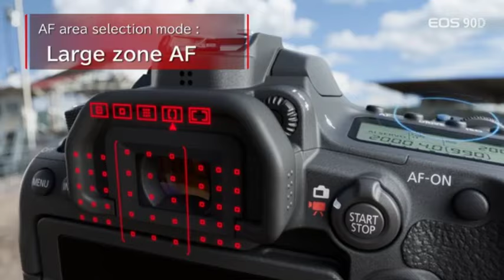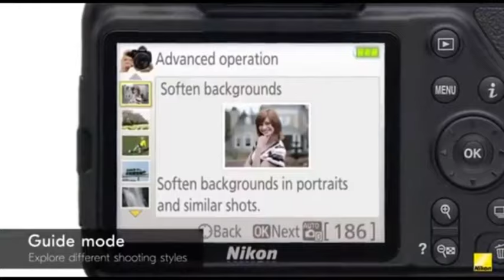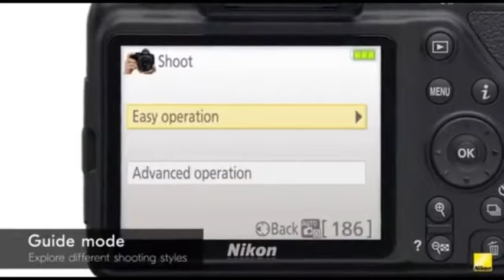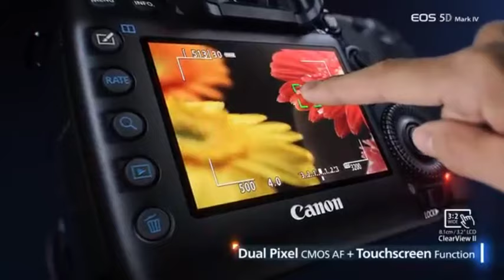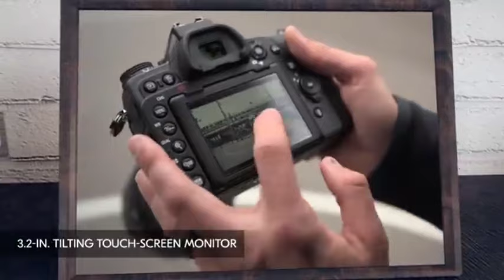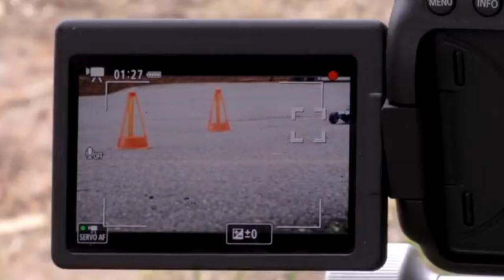Top 5 Best DSLR Cameras of 2025 [don’t buy one before watching this]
➜ Links to Top 5 Best DSLR Cameras of 2025 we listed in this video:

Table of Contents:
0:00​​​​ -Top 5 Best DSLR Cameras of 2025
1:11​​​​ - Top 5 Best DSLR Cameras of 2025
2:05​​​ - Top 5 Best DSLR Cameras of 2025
2:55​​​​ -Top 5 Best DSLR Cameras of 2025
4:10​​​ - Top 5 Best DSLR Cameras of 2025
5:20​​​​ - Top 5 Best DSLR Cameras of 2025
6:15 -Top 5 Best DSLR Cameras of 2025
7:01 -Top 5 Best DSLR Cameras of 2025
8:11 -Top 5 Best DSLR Cameras of 2025